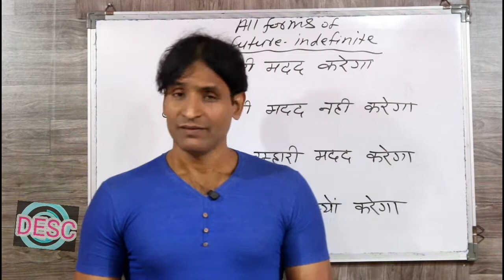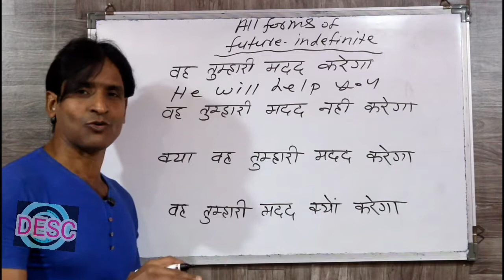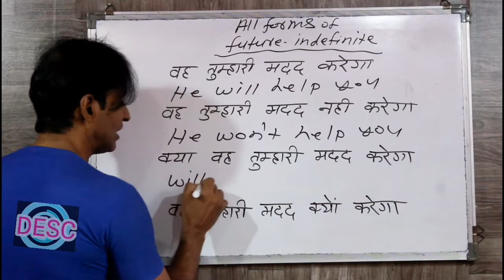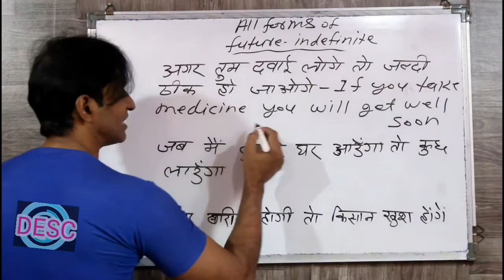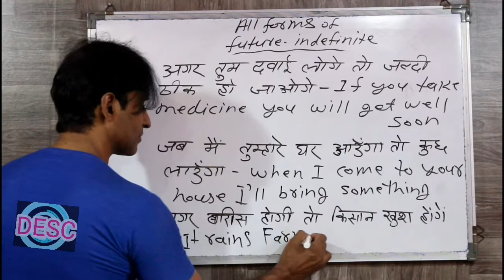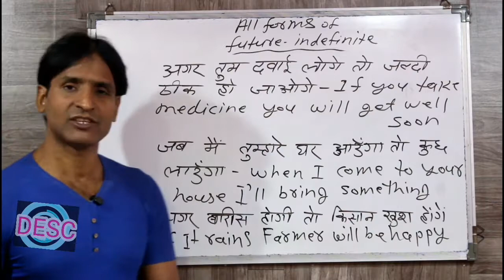CLASS 117 ALL FORMS OF FUTURE INDEFINITE TENSE इंग्लिश सीखे आसान तरीके से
dosto ye hamara education channel hai jisme english asaani se sikhne ke tarike bataye jaate hai aur hamara har video step by step hota bilkul ek real class ki tarah dosto agar aapko achha lage toh like karna share karna comment karna aur mere channel ko subscribe kar dena agar aap english sikhna chahte hai toh deva english spoken class ka regular video dekhiye ENGLISH SIKHNE KA SABSE ASAN TARIKA english kaise sikhe hindi se english kaise sikhe